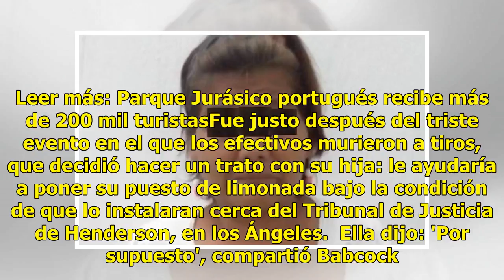La tierna manera en que una nena de 3 años ayuda a la policía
Los Ángeles.- Después del asesinato de tres oficiales de policía el pasado 17 de julio en la ciudad de Baton Rouge, el ciudadano Robert Babcock sentía una gran necesidad por ayudar a los agentes de la justicia de alguna manera. Leer más: La tarea de una maestra a sus alumnos que sorprendió a sus pad...